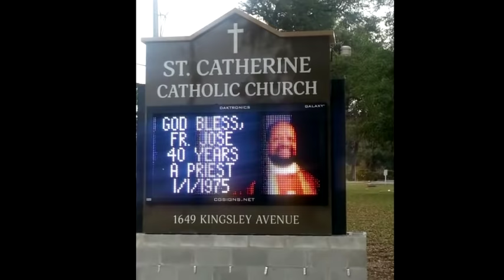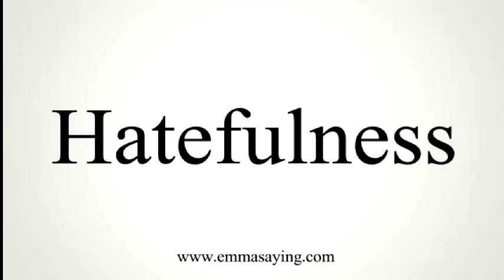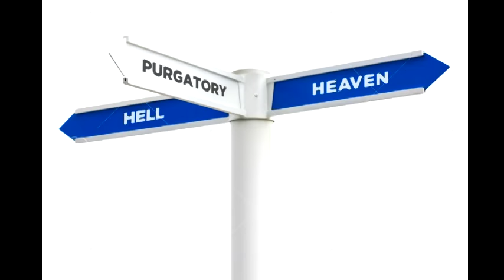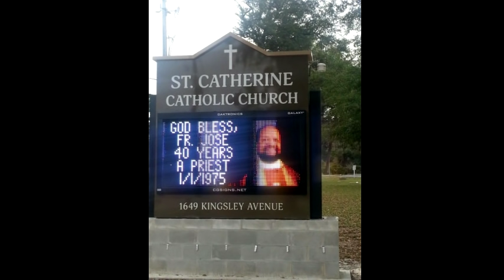Priest Near Death Experience in Hell, Heaven, Purgatory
Priest's Near Death Experience: Visit to Heaven, Hell, Purgatory - He saw the face of Jesus! For info on his Eucharistic Healing Mass, visit:

We don't blame any non-Catholics who refuse to believe in Purgatory. However, we place the blame on the Protestant Reformers for spreading their false beliefs.
BIBLICAL PROOF OF PURGATORY:
1. Moses prayed for Reuben after he had died:
"Let Reuben live and not die." [Deuteronomy 33:6]
2. Peter prayed for Tabitha after she had died: [Acts 9:36-42]
"Now there was at Joppa a certain disciple named Tabitha, which by interpretation is called Dorcas: this woman was full of good works and almsdeeds which she did. And it came to pass in those days, that she was sick, and died: whom when they had washed, they laid her in an upper chamber. And forasmuch as Lydda was nigh to Joppa, and the disciples had heard that Peter was there, they sent unto him two men, desiring him that he would not delay to come to them. Then Peter arose and went with them. When he was come, they brought him into the upper chamber: and all the widows stood by him weeping, and showing the coats and garments which Dorcas made, while she was with them. But Peter put them all forth, and kneeled down, and prayed; and turning him to the body said, Tabitha, arise. And she opened her eyes: and when she saw Peter, she sat up. And he gave her his hand, and lifted her up, and when he had called the saints and widows, presented her alive. And it was known throughout all Joppa; and many believed in the Lord."
3. St. Paul prayed for Onesiphorus after he had died. [II Timothy 1:16-18]
“The Lord grant mercy to household of Onesiphorus, for he often refreshed me, and was not ashamed of my chain; but when he arrived in Rome, he sought me out very zealously and found me. The Lord grant to him that he may find mercy from the Lord in that Day…”
4. The earliest mention of prayers for the dead in public Christian worship is by the writer Tertullian in 211 A.D.
5. In 2 Maccabees 12:38-46, Judas Maccabee orders that sacrifices be offered in the Temple in Jerusalem for slain Jewish soldiers who had worn pagan amulets (good-luck charms).
6. We continue to pray for the departed, entrusting their souls into the hands of our heavenly Father, that they might find continual growth in His love and service, until they attain what the Book of Hebrews calls "that holiness without which no one shall see the Lord" (Heb 12:14). Our Lord Jesus Himself stated that unless our righteousness exceeds that of the scribes and Pharisees, we shall not enter the kingdom of heaven (Mt 3:20).
7. Scripture tell us that we are to be made “perfect.” Our Lord commands us in Matthew 12:36 to be perfect: “Be ye therefore perfect, even as your Father which is in Heaven is perfect.”
8. According to Deuteronomy 34:5, Moses was dead. And yet Jesus was communicating with him and Elijah about the most important event in human history—the redemption.
In the description of the Final Judgment in the Gospel of St. Matthew, our Lord tells of the sheep and the lambs being divided, one on His right and the other on His left. As He passes sentence on each, the sole criterion — as our Lord tells the story — is good works. For the elect, their good works occasion their salvation, and for the damned, their lack of good works merits their damnation. Also, in the judgment scene in the Apocalypse, it is twice stated, in two consecutive verses, that the dead will be judged “according to their works” (Apoc. 20:12 & 20:13).
So what does this have to do with Purgatory? Everything. If salvation has to be “worked out,” and, in addition to the free gift of God’s grace there is something demanded on our part to complete this work, then what happens if we die before all that is finished? Do we go to Hell, or can we still go to Heaven?